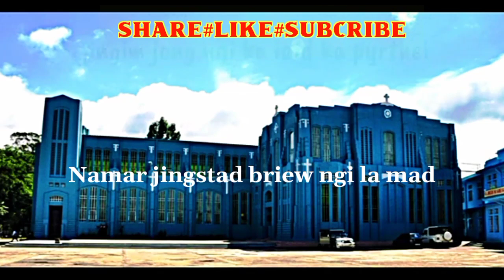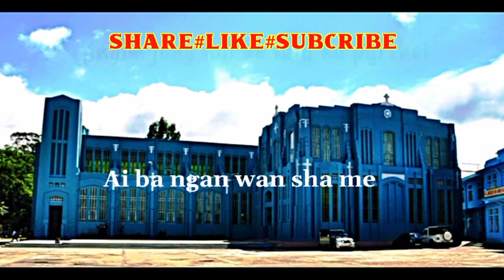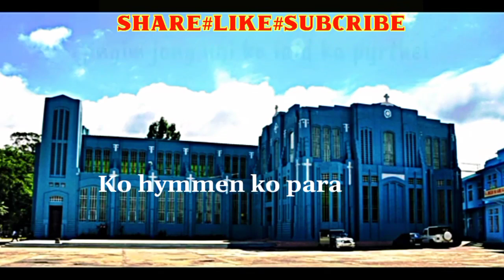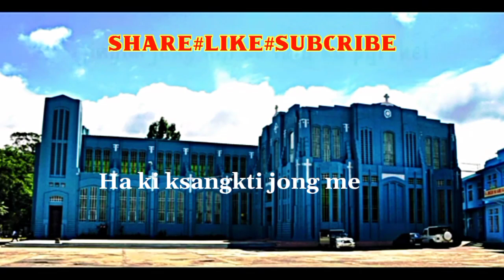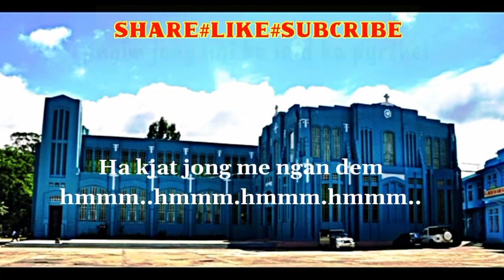To Piam ia nga ko Trai (by: Daya Thongni) share # Subscribe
sngewbha paralk wat klet ban ia peit ia kane ka link ba la buh hangne description ruh khublei shibun ia phi baroh🙏🙏🙏❤️❤️❤️💫💫💫